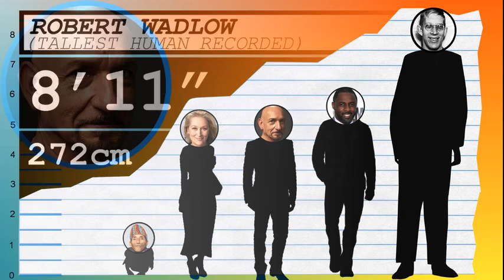How Tall Is Ben Kingsley? - Height Comparison!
Find out how tall Ben Kingsley is! To help visualize his height, we've included a side by side comparison with other celebrities, short and tall!